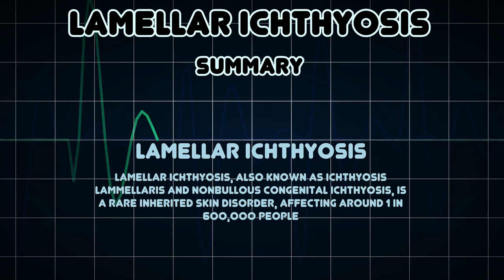Lamellar ichthyosis (Medical Condition)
Symptoms, risk factors and treatments of Lamellar ichthyosis (Medical Condition)

Lamellar ichthyosis, also known as ichthyosis lammellaris and nonbullous congenital ichthyosis, is a rare inherited skin disorder, affecting around 1 in 600,000 people